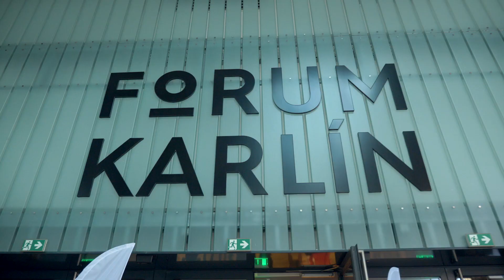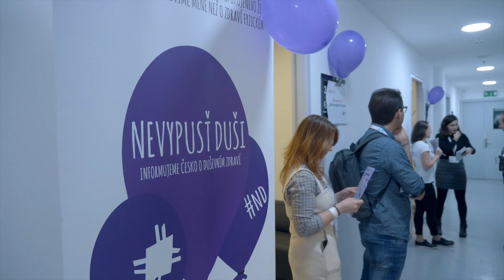TEDxPrague 2019 | Svár | Disharmony | 2.11.2019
TEDxPrague 2019 se podíval na zoubek roli sváru jako konfliktu a potřebného dialogu. Téma svárů bylo pojato i odlehčeně, bez „čárky“ jako svar, který pevně spojí i zdánlivě oddělené světy.

Video created by Ginfizz!